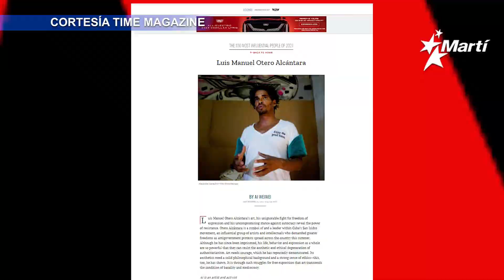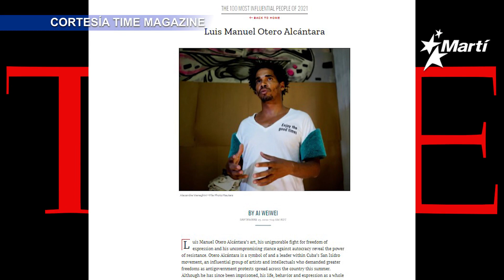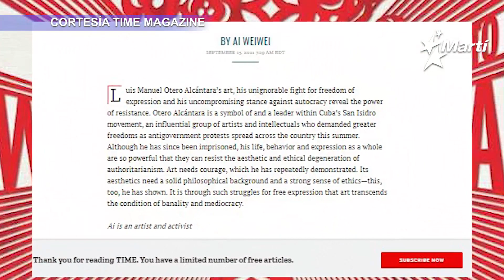El activista cubano Otero Alcántara, es destacado como persona influyente por la revista “Time”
El grafista y activista cubano encarcelado, Luis Manuel Otero Alcántara,
es destacado como persona influyente por la revista “Time”.